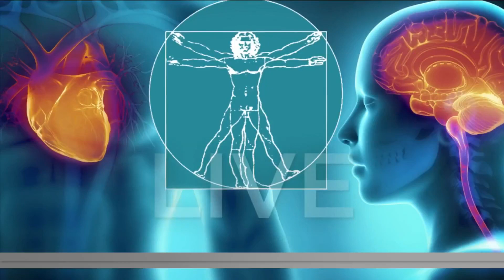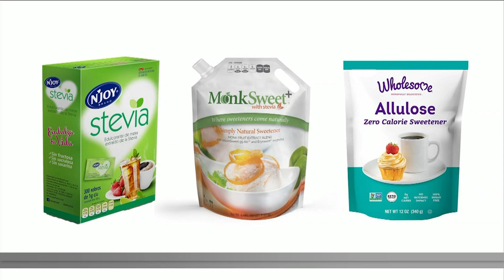Artificial sweeteners are linked to an increased risk of heart diseases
Dr. Mona Shah, MD joins us to discuss the risks of consuming artificial sweeteners often linked to an significant increase in cardiovascular and coronary heart diseases.